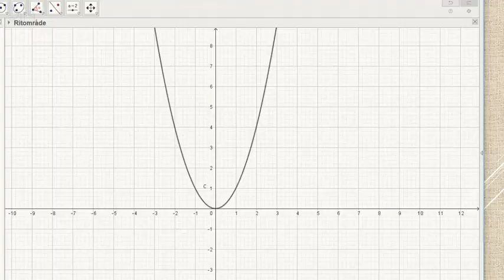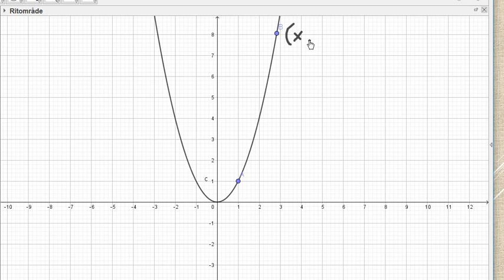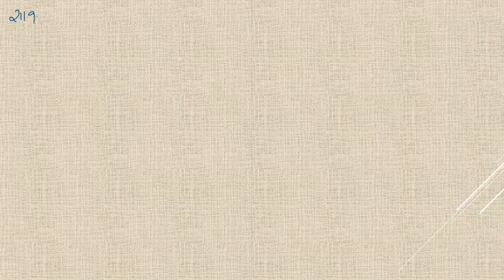Matematik 5000 Ma 3b Ma 3bc VUX Kap 2 Förändringshastighet och derivator Ändringskvoter 2119